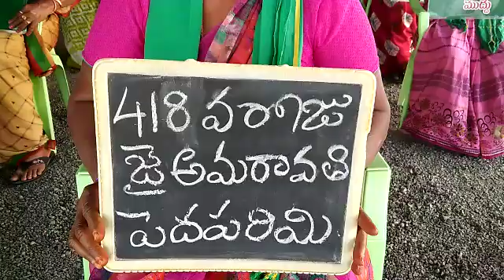418వరోజు జై అమరావతి పెదపరిమి🇮🇳🙏